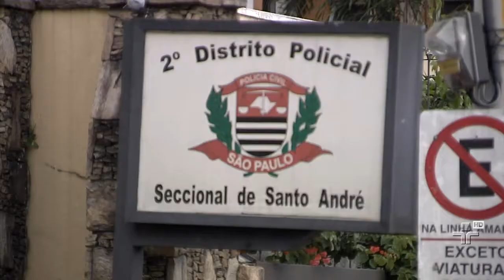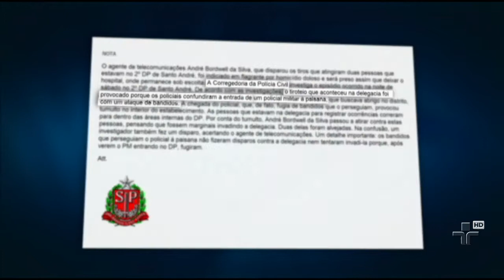Jornal da Cultura | 28/04/2014 | Bloco 3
Pesquisa com informações do SUS revela que mortes causadas por obesidade triplicaram no Brasil durante os últimos dez anos.